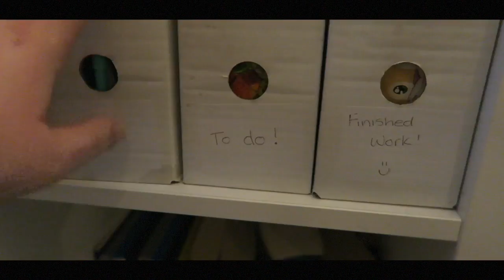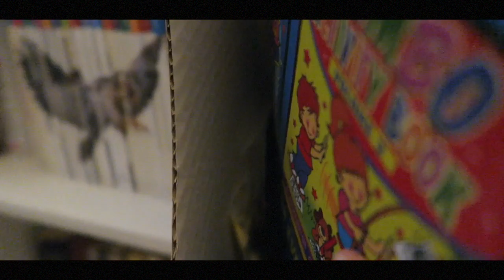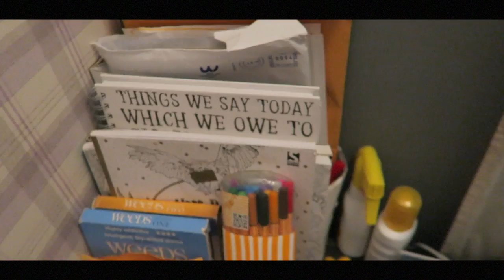Vlogmas // Day Three!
Social Media //

Equipment//

Editor // Final Cut Pro X on Macbook pro

About me //

Hello! I’m Gail, a 30 year old from West Central Scotland with in interest in photography, filmography and making aesthetically pleasing content! With these videos I hope to challenge myself to be more creative, while learning to edit to a high standard. Bear with me, I’ll improve with time ;)

I’m Mum to Dexter, age 7, who is home educated, and together we enjoy exploring the country, volunteering, gardening and going on holiday!

All views expressed are my own. All products have been purchased with my own money and reviews are not sponsored unless stated otherwise.